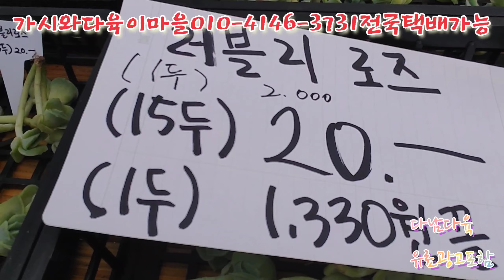마디바/마리아/헬리아 가시와다육이마을010-4146-3731